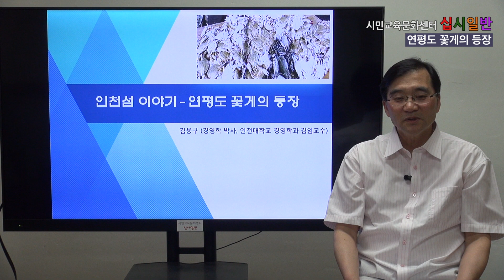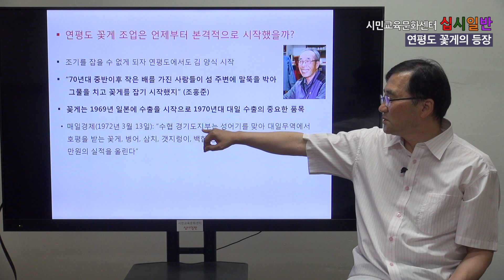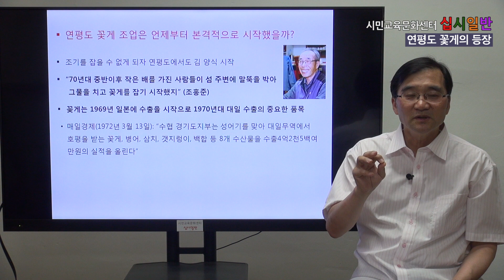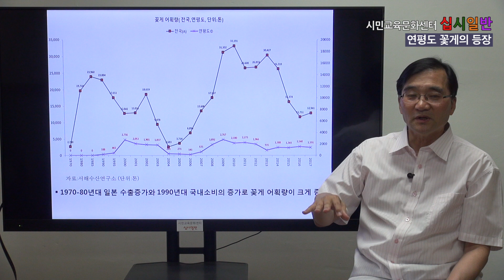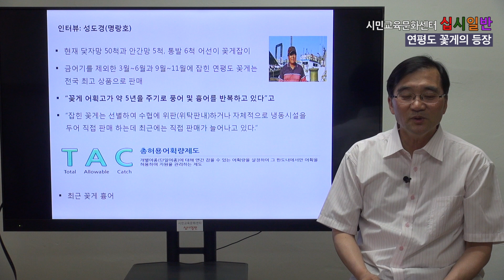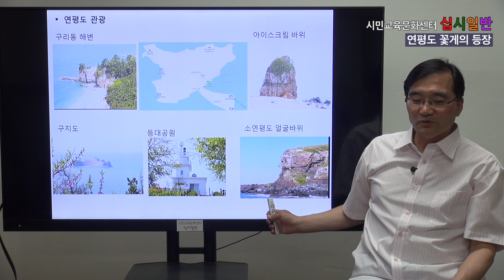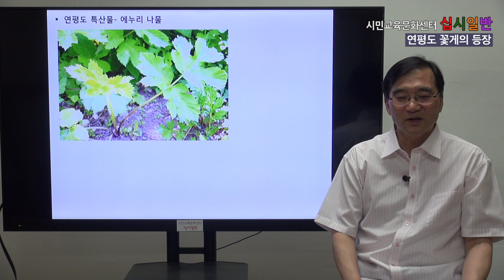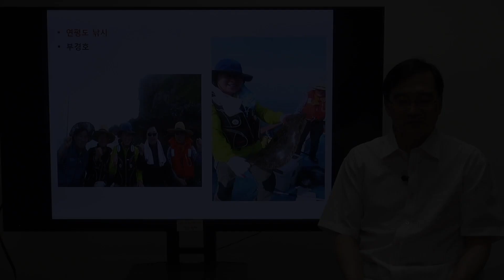인천섬이야기2강_연평도 꽃게의 등장_십시일반 인문강좌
인천 섬이야기 2강
_연평도 꽃게의 등장
_김용구(인천대 경영학과 겸임교수)

기획/제작 @십시일반 시민교육문화센터

iccenter.or.kr
후원계좌 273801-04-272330(예금주 : 십시일반)